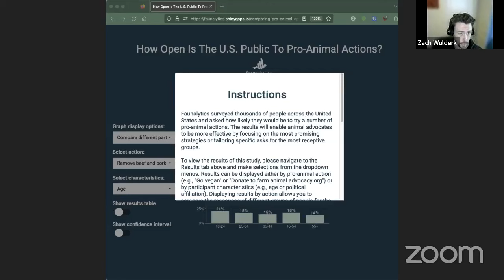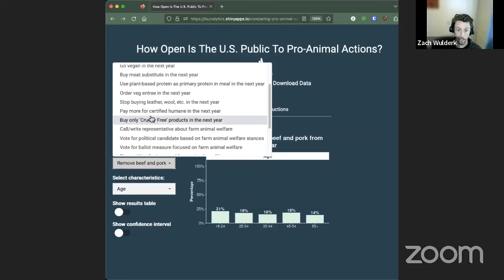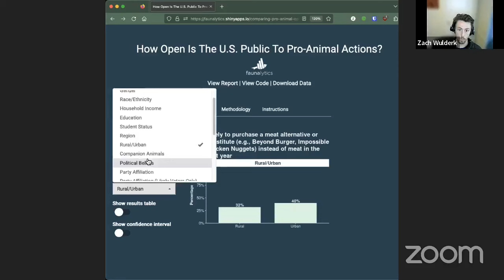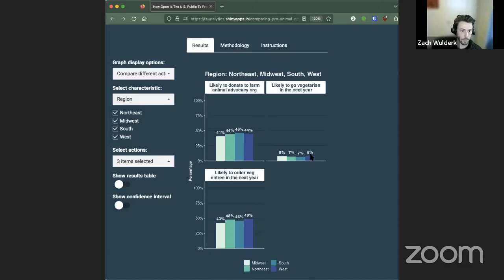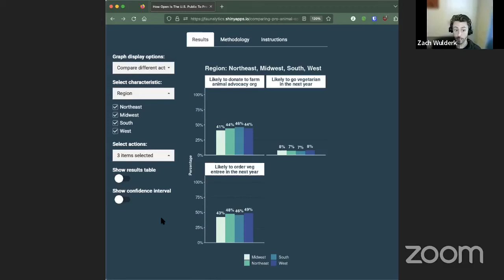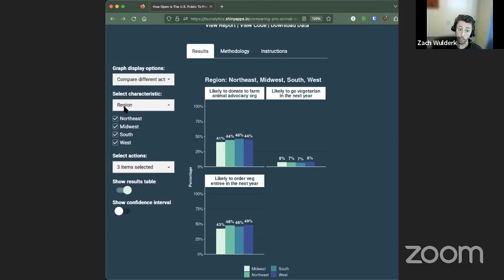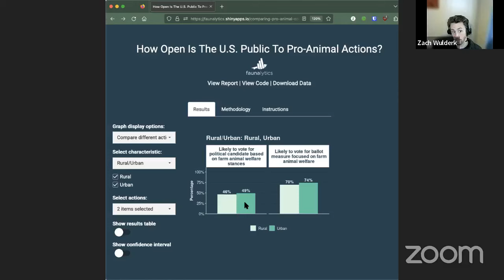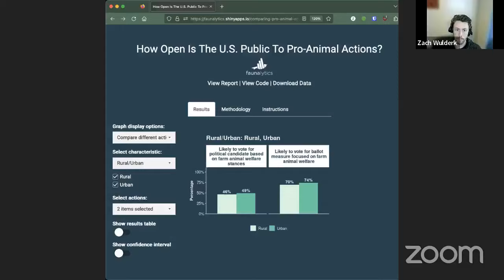Facebook Live: Comparing U.S. Groups’ Openness to Pro-Animal Actions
Our latest study examines a broad range of demographics and shows how advocates working with specific groups can craft asks that are most likely to appeal to them.

Join Faunalytics Research Scientist, Zach Wulderk, for a brief overview of the report and its results, which will include an overview of how to use the interactive results graphing tool!

View the Different Strokes For Different Folks: Comparing U.S. Groups’ Openness to Pro-Animal Actions report